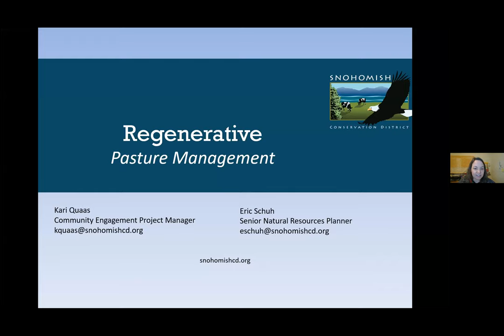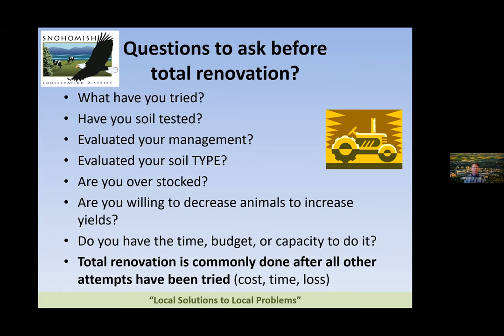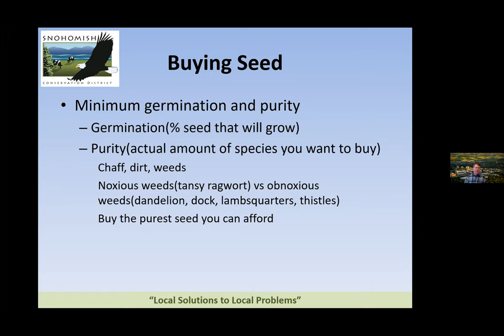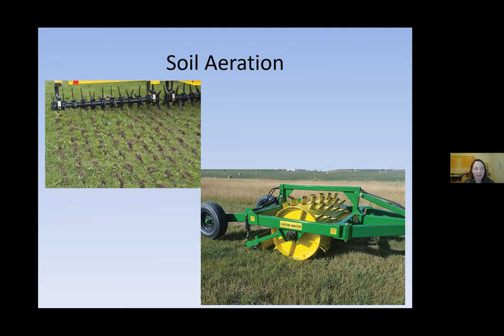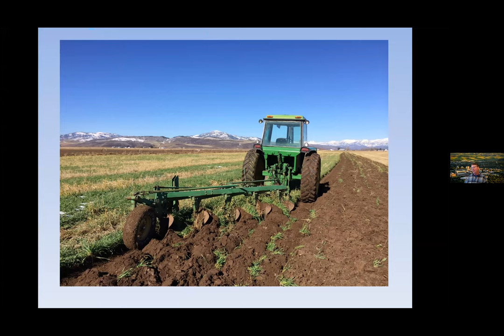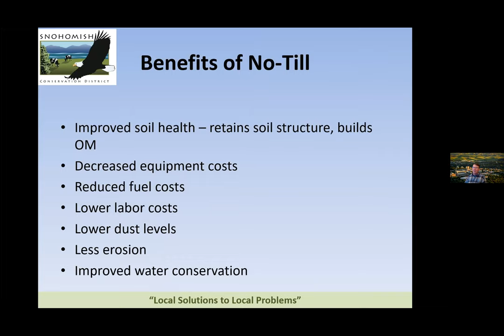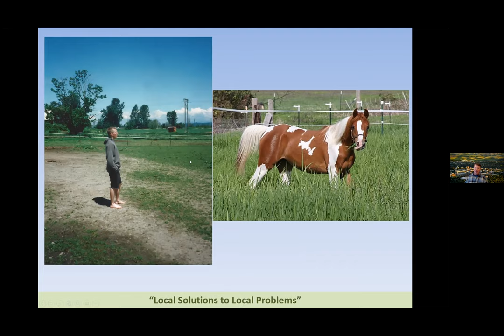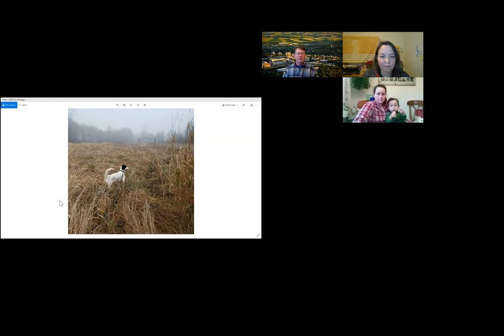Regenerative Pasture Management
Presented by Eric Schuh and moderated by Kari Quaas from the Snohomish Conservation District at the 2021 Country Living Expo.

Too many weeds and not enough grass? Watch to find out how to assess your current livestock grazing program to help improve forage production, reduce weeds and runoff through some simple management strategies.